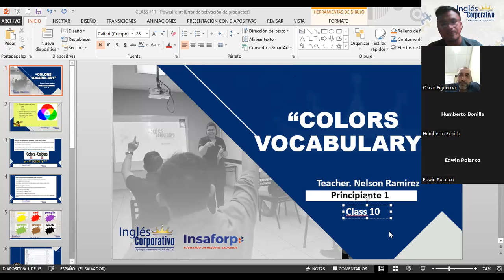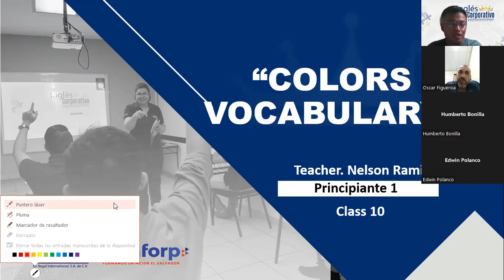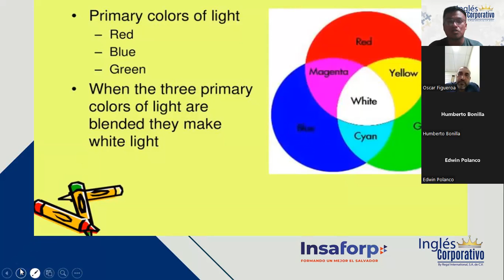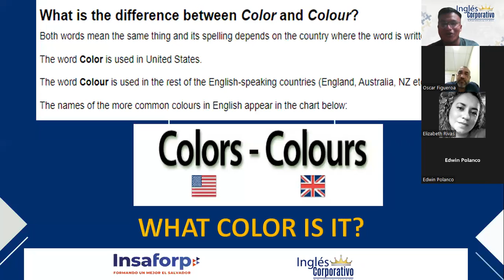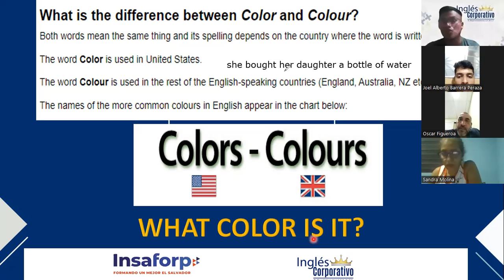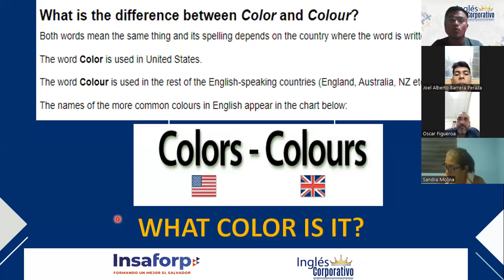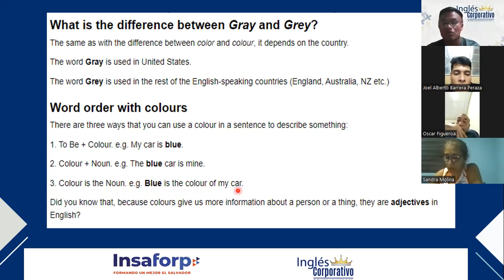Inglés Corporativo-25-10-2022- "VOCABULARY ABOUT COLORS (PART 1)"